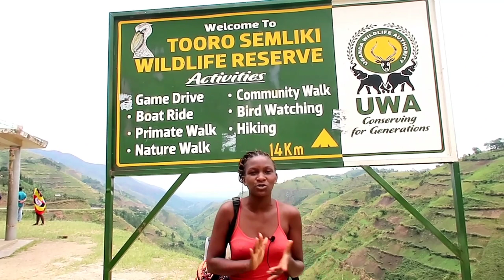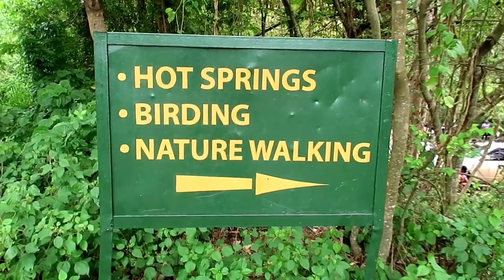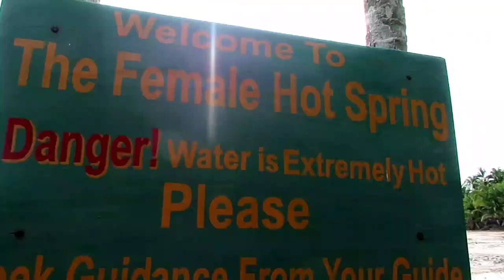Shocking story behind the Sempaya Female and Male Hotsprings in Semliki National Park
The Sempaya Hot Springs are Semuliki’s most famous attraction. The “male” spring, known as Bintente, measures 12m in diameter and is set in a lush swampy clearing. The “female” spring Nyasimbi, meaning "the female ancestors”, is a boiling geyser (103°C) which spurts bubbling water and steam up to two meters high - the steam cloud can be seen from as far as 2km away. Local people used to cook their food in these boiling pools.

Kampala Uganda